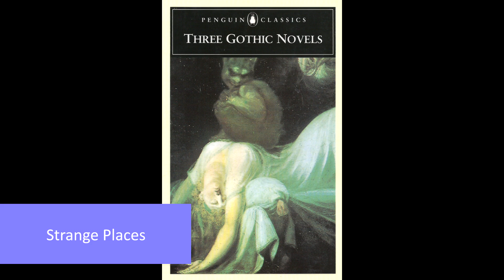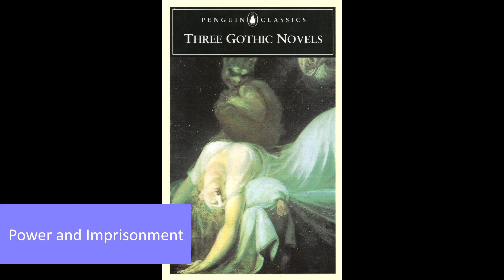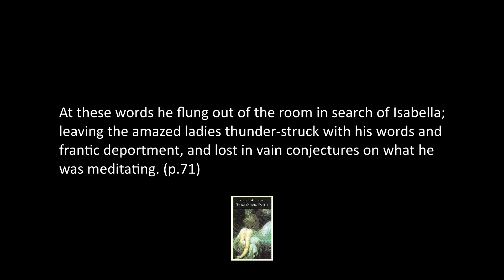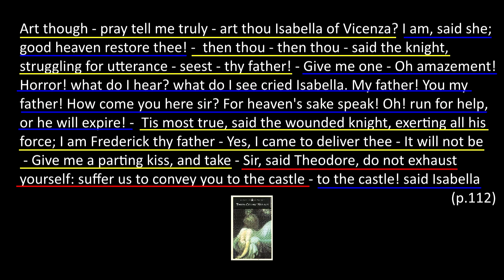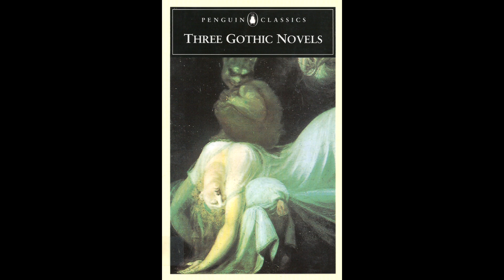The Castle of Otranto by Horace Walpole Book Review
In 1764 Horace Walpole's novel The Castle of Otranto began the gothic genre with the crashing of an mystical helmet. The helmet in question landed on Conrad, heir to the Otranto title and son of Manfred. Without an heir to his throne, Manfred would pursue Princess Isabella through his maze-like castle, a monastry and mountainous caves.
But is he the true holder of the title and estates and how can he stop a doom-filled prophecy from coming true?